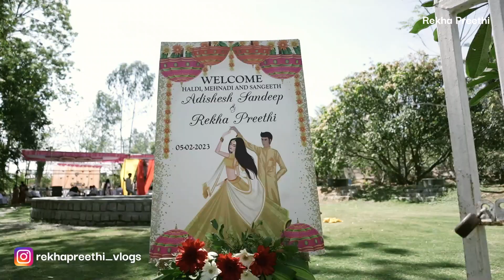ಹಳದಿ ಶಾಸ್ತ್ರದ ಹರುಷ ನೋಡಿ | Haldi Shastra | Engagement Vlog Part - 3